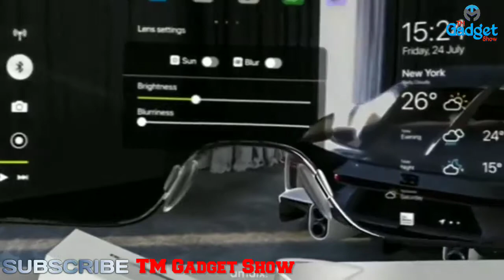Apple Glass Release Date And Price – 2021 iGlass announcement? | TM Gadget Show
Apple iGlasses could be coming VERY SOON! We have the LATEST on the Apple Glasses Release Date and Price! Could we be getting a 2021 iGlasses Announcement?

Today I want to share the latest details and leaks of a new Apple Glass model in the works  we have been told it will be called Apple Glass! We have for you the latest on the Apple Glasses Launch Date and more about the Specs of the device.
We also have the latest information on the Apples Glasses Price as well and if the Apple Glasses launch coming soon?

We are so excited for this phone so we are constantly giving you the latest Apple Glasses review details whenever we can.. We are still awaiting a official Apple Glass video trailer but these latest renders if true make the device is looking to have a gorgeous Apple Glass Design!

The Apple Glass (iGlass) augmented reality glasses (AR glasses) are all but confirmed at this point  and we're beginning to see what the futuristic  first-generation wearable could look like  introducing apple glasses  the future of AR glasses by apple  and according to a Bloomberg report  the Apple AR Glasses will bring information from your phone to your face. Specifically  the eyewear "is expected to synchronize with a wearer's iPhone to display things such as texts  emails  maps  and games over the user's field vision"

Every single Video on my channel is made with Love and Hard work  so don't forget to leave a Like  Subscribe and Make sure to select the bell push notifications 🔔 to be notified immediately when I release a new video.

Some of the rumored Apple Glass features:

 It will work with your iPhone/iPad